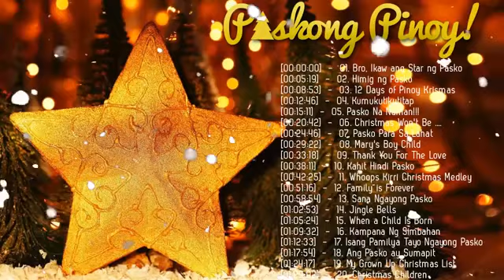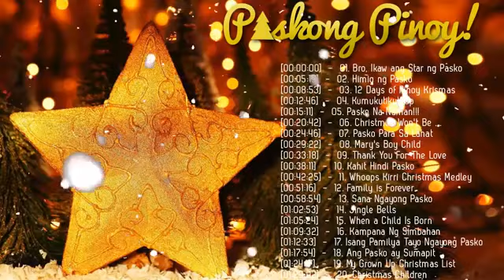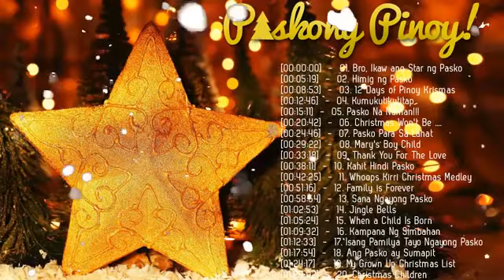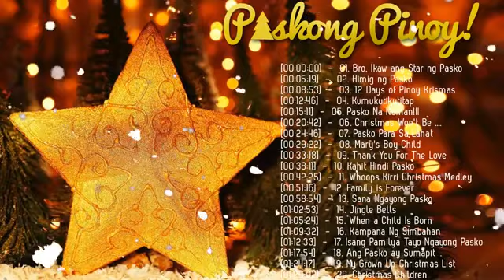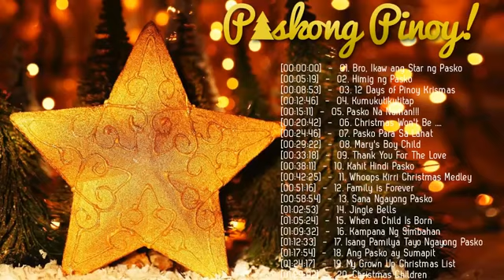Paskong Pinoy Top Traditional Tagalog Christmas Songs 2020 Medley - Best Tagalog Christmas Songs